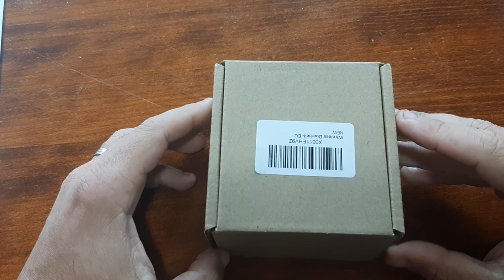Un CARILLON compatible avec les sonnettes connectée de chez Action (LSC) et autres marques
j'ai enfin trouvé un carillon pour les smart doorbell ( sonnettes connectées) LSC Smart Connect de chez action , ce qui va vous permettre d'avoir une sonnerie à l'intérieur de votre maison sans prendre forcément votre téléphone pour vous rendre compte que quelqu'un est à la porte

Sommaire :
0:00​​ • Introduction
1:48 • Unboxing
3:20 • Caractéristiques techniques
4:52 • Comment l'appairer à ma sonnette
6:58 • Conclusion

Mon setup à ce jour :

🎤Micro BM800 ( moins de 25€)🎤